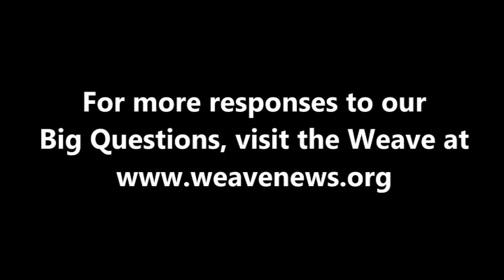Susan Schuurman - How can we help the US decline gracefully as an empire?